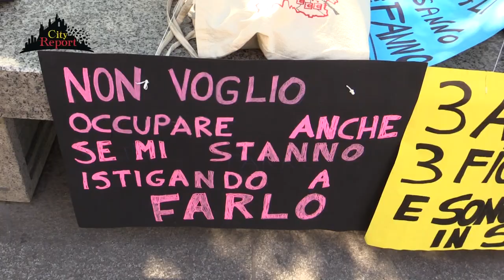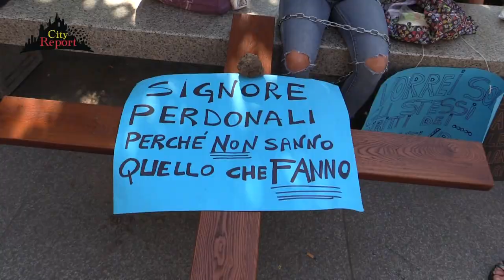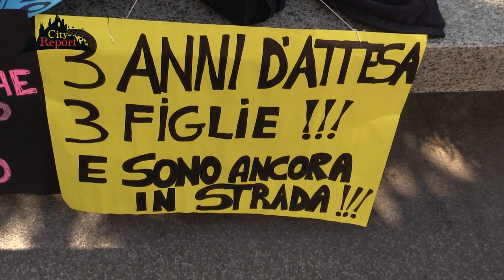+++LA CROCE DI VIVERE +++( puntata integrale )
Davanti a Palazzo Marino sede del comune di Milano , si incrociano le proteste ( estreme ) e le sofferenze di chi è rimasto indietro e non si sente aiutato dalle istituzioni .
Con Sonia ( incatenata ) c'è l' associazione protetto con il Pres. Fernando Barone e Morena Galimberti ed Alessandro De Chirico cons.comunale Forza Italia .
AGGIORNAMENTO
L' offerta ricevuta da Sonia per un alloggio sembra quasi una provocazione.
Il rifiuto è obbligatorio perché con 250€ di cassa integrazione Sonia non puo' permettersi 450€ al mese a Lainate o alla Barona con anche aggiunta del costo deii mezzi.
Si va Avanti...